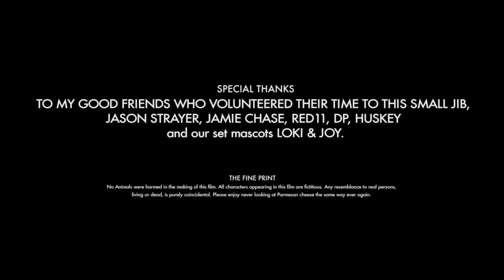Episode 5: Baby Steps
Horror Hostess Malvolia: the Queen of Screams showcases a horror short film directed by Ty Huffer. Forgiveness or Revenge? You be the judge!

Morbid Moments with Malvolia
Created by and Starring Jennifer Nangle as Malvolia

In Association with Queen Scream Productions & LAHorror.com
COPYRIGHT Queen Scream Productions 2018

Malvolia Portrait done by G113 Photography

This Episode was made for Morbidly Beautiful

Shot on a Sony a7s
Edited Final Cut Pro X
Sound Effects by Audio Blocks